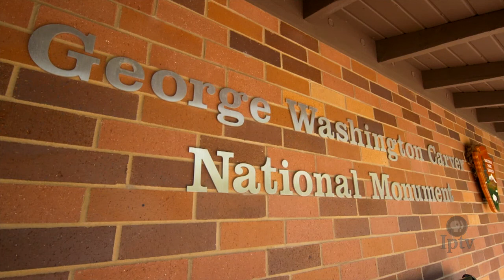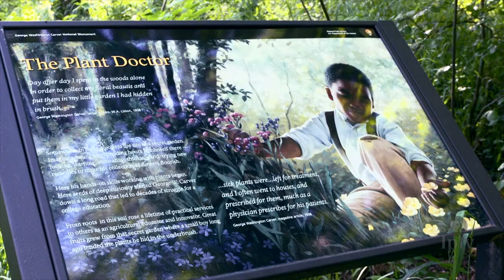George Washington Carver’s Childhood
George Washington Carver's long journey to worldwide fame began in obscure circumstances. He was born around 1864 on an isolated Missouri farm and orphaned shortly after his birth.  Moses and Susan Carver took George and his older half-brother Jim into their home and raised them as their own. From an early age, Carver was drawn to nature and seen as special. He was unusually talented at almost everything he tried to do and he had a raging curiosity to learn everything he could.